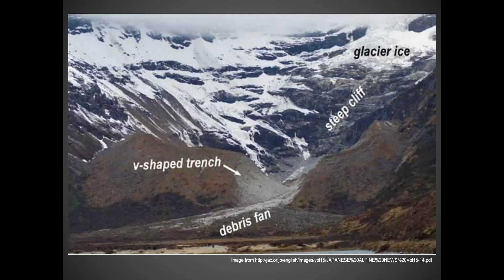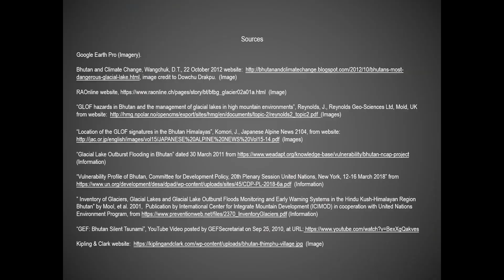Bhutan Glacial Lake Outburst Flood 1994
By Chris Norcross.  This is a video project for NC State University's MEAS 100 Earth System Science class.

In October 1994, a Glacial Lake Outburst Flood (GLOF) occurred in the Himalayan country of Bhutan, causing significant damages and loss of life.  GLOF events are particularly hazardous in Bhutan because so many of Bhutan's people live in the bottoms of the narrow valleys that run down from the high mountains.  Increasing global temperatures have increased the rate of glacial melting in Bhutan and elsewhere, increasing the frequency and severity of GLOF events.